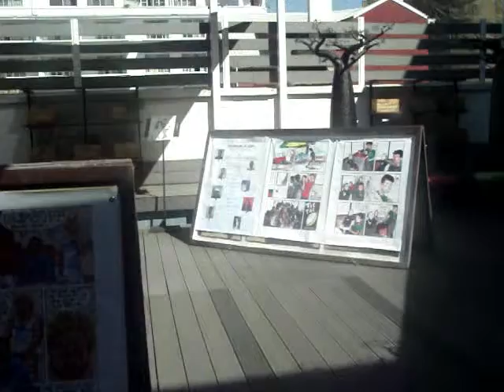ARTS & CULTURE : LA BANDE DESSINÉE AVEC GASY BULLES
La bande dessinée est une autre forme d’expression et d’art que les malgaches manient avec dextérité depuis quelques décennies grâce à l’aide de quelques mécènes même si c’est un métier qui ne fait pas encore vivre sa famille.

Nous disposons pourtant de plusieurs artistes talentueux qui ont seulement besoin de se faire connaître au sein même de notre île et qu’ils doivent aussi se faire aussi un nom à l’étranger. Le problème, c’est que le marché de l’édition ne dispose pas de moyen financier pour les produire et lancer dans les meilleurs conditions ces auteurs sur le marché local.

Notons surtout que l’achat de bande dessinée ne fait pas du tout partie des priorités dans le budget des ménages malgaches et qu’on ne voient mal comment il peut y avoir un développement sans clientèle. Ce serait donc un art réservé aux initiés ou à une certaine frange de la population malgré son intérêt.

M.R.

Amin’izao fotoana izao, tsy ny kely na ny ankizy ihany, fa na ny lehibe ihany koa aza, dia mbola mankafy ireny tantara an-tsary amin’ny boky ireny na « Bandes dessinées ». Tsy mifidy salataona, tsy mifidy maripahaizana fa rehefa olona afaka mamaky teny dia tia azy ireny. Misy mihitsy aza gazety izay ireny fotsiny no ao anatiny, matetika izy reny dia hatsikana fotsiny, fa amin’ny alalan’izany no hanintonana olona ary maro mihitsy ireo mividy izany isan’andro.

Noho izay fitiavan’ny maro ny « bandes dessinées » izay dia tonga amin’ny andiany faha 13 ny « festival Gasy Bulles ». Ity hetsika ity moa dia fanomezan-danja ny “bandes dessinées” ka na amin’ny teny Malagasy izany na amin’ny teny Frantsay dia omena lanjany avokoa amin’ity hetsika ity, ka ny faha 03 Jona ka hatramin’ny 17 Jona 2017 no hanatanterahana izany ka toerana maromaro no hisy ity fankalazana ity. Anisan’izany ohatra ny ao amin’ny AFT Andavamamba, ny etsy amin’ny IFM Analakely, le Louvre Antaninarenina, sns….

Natao tetsy amin’ny “IFM” moa ny fanazavana sy ny fiantsoana mpanao gazety mahakasika ity “Festival gasy bulles” ity ary ankoatra ny fanomezana lanja ny “bandes dessinées” dia hisy ihany koa ny atrik’asa, ny fihaonana eo amin’ny mpitia bandes dessinées sy ny mpanoratra, ireo fanentanana maro samihafa ary hisy ihany koa ny fifaninanana izay karakarain’ny “BMOI” ka ny Zoma 16 Jona 2017 no hanononana izay mpandresy etsy amin’ny Le Louvre Antaninarenina.

Andoniaina Valy

The comic strip is another form of expression and art that the Malagasy have been using with dexterity for several decades thanks to the help of some patrons even if it is a profession that does not yet live its family.

We have, however, several talented artists who only need to make themselves known within our island and also have to make a name abroad. The problem is that the publishing market does not have the financial means to produce them and to launch these authors in the best conditions on the local market.

Let us note especially that the purchase of comics does not at all part of the priorities in the budget of Malagasy households and that it is difficult to see how there can be a development without clientele. It would therefore be an art reserved for the initiates or a certain fringe of the population despite its interest.